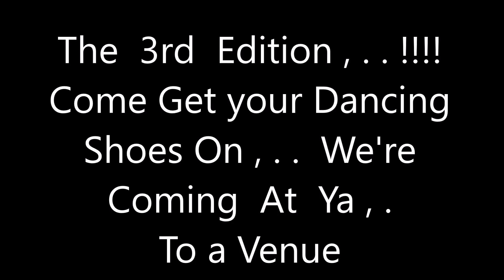New video footage From : The " TOM CRAIG TRIO " Plus One'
New video from :  The " TOM CRAIG TRIO "  Plus One '
The re-booted 3rd  Edition , . .   We're Back Babies , . .